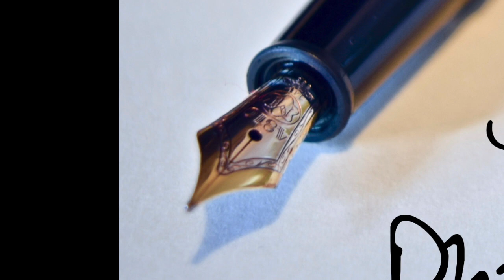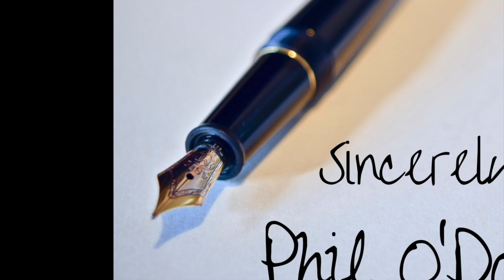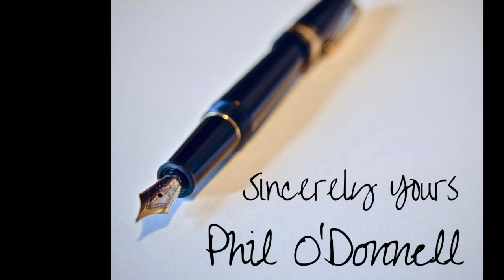Sincerely Yours - Phil O'Donnell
Sincerely Yours, the 2nd single from Phil O'Donnell's forthcoming debut EP (23:23), to be released in summer 2020.

I write what I can't say;
Cos what I feel makes me so afraid.
If I can't explain, how will I know you feel the same?
Every chance that passes by,
I ask myself why...I can't say

Sincerely yours, I need you to know;
Sincerely yours, can't tell myself to let you go.
Though I've never said it before
I'm sincerely yours.

I can't count...the times I have tried.
But the words that come out don’t betray what’s on my mind.
A poor excuse, you walk away but don’t know the truth.
And another chance has passed me by,
To try...and say

Sincerely yours, I think you know;
Sincerely yours, can't bring myself to let you go.
Though you've never heard it before
I'm sincerely yours.

These letters I have locked away;
Never read, play it safe.
Maybe it's time to be brave
If it's not too late...

I stand...across from you now
Got to make this count, overcome the fear somehow;
Hide my eyes, I'm looking down, I hope you hear as I read out loud...
I won't let this chance pass me by,
I hold my breath. as you reply...

Sincerely yours, how did (so now) you know;
Sincerely yours, how could I ever let you go.
No I’ve never said it before
So you’ve never heard it before,
I'm sincerely yours.